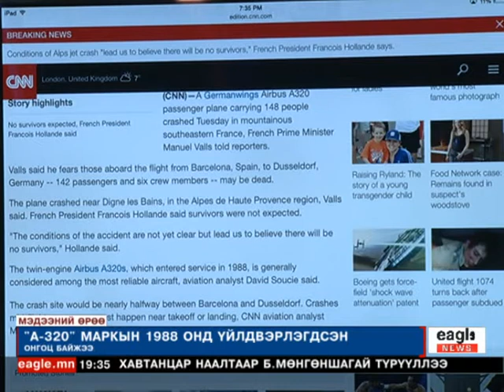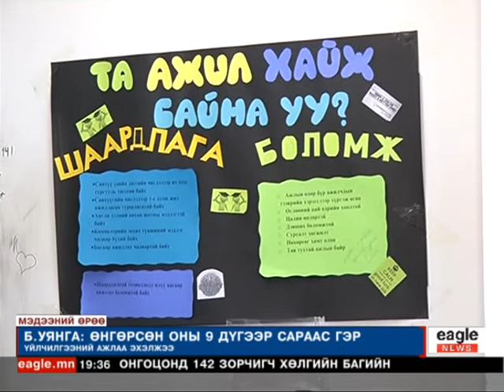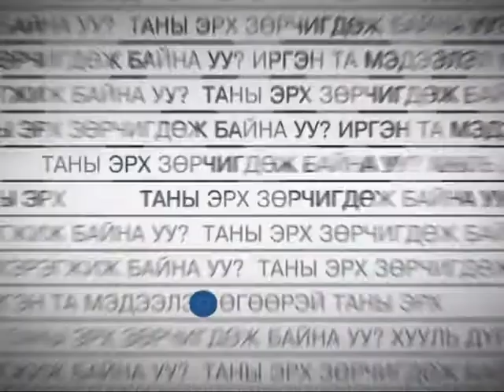"Мэдээний өрөө" 19:00 цаг Мягмар гариг - 2015/03/24 №3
"Мэдээний өрөө" 19:00 цаг Мягмар гариг - №3
-Осолдсон онгоцонд 142 зорчигч багийн 6 гишүүн байсан...
-Осолдсон онгоц 1988 онд үйлдвэрлэгдсэн А-320 марзийнх байсан...
-Өнөгрсөн оны 9 сараас Гэр үйлчилгээний ажил эрхэлж ирсэн ажилсаг Уянга охин...
-БогдХаан төмөр замын ажлыг эхлүүлэхээр шийджээ...
-Эрдэнэт үйлдвэрт Аудит хийжээ...зэрэг мэдээ мэдээллүүдийг та бүхэн гар утас, таблетнаасаа үзэх боломжтой.